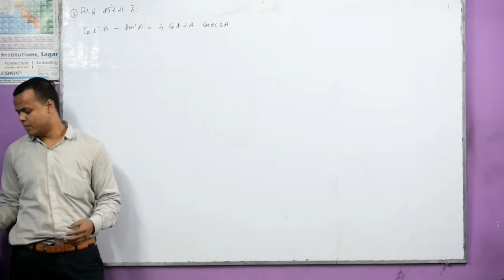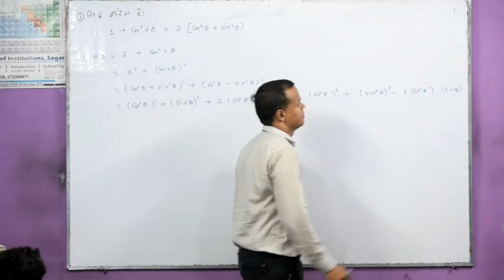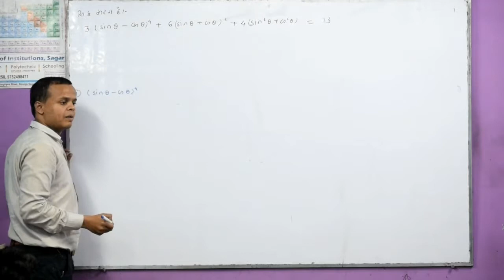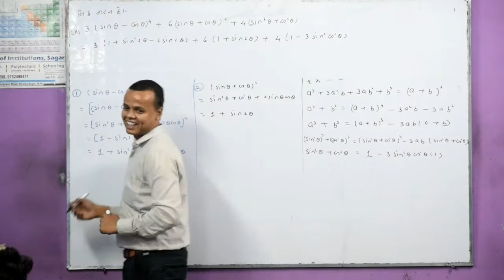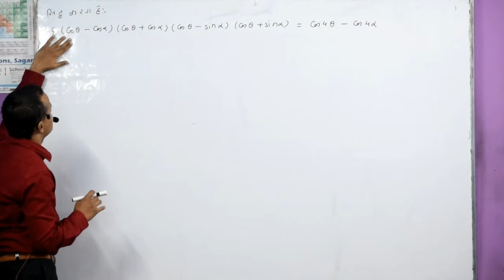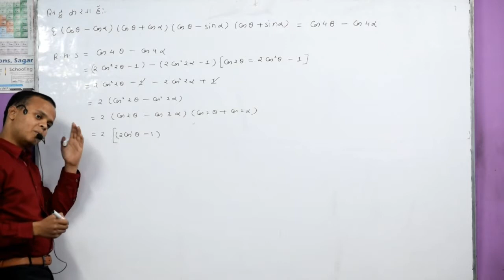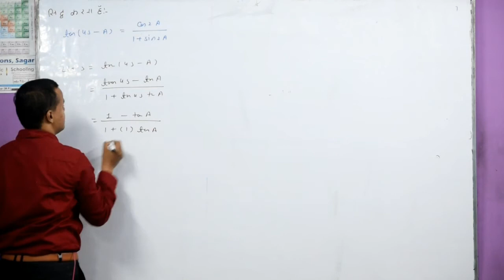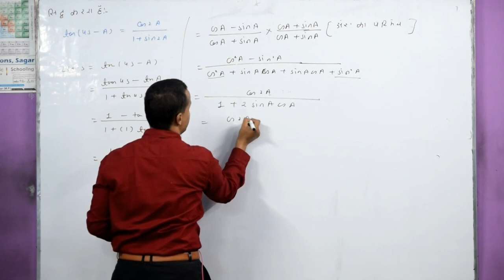11th maths chapter - 3(C) {31 October}( गुणन व उपगुणन कोणों के त्रिकोणमितीय अनुपात)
11th maths chapter - 3(C) {31 October}( गुणन व उपगुणन कोणों के त्रिकोणमितीय अनुपात)